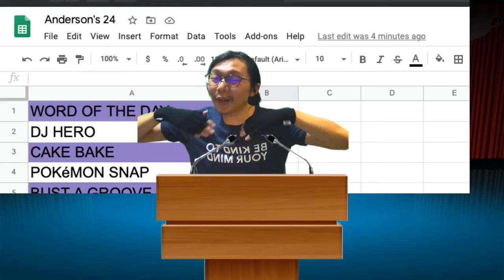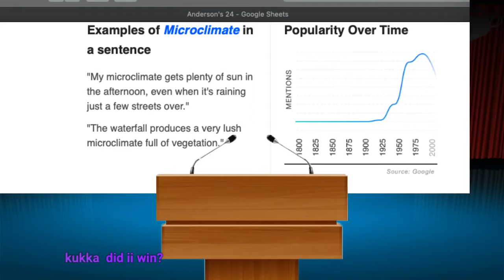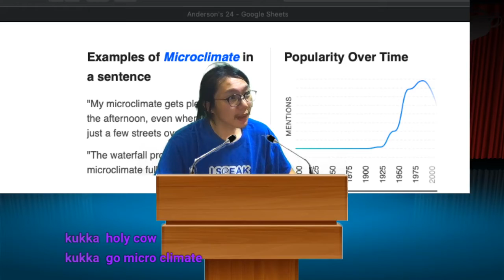24TH BIRTHDAY STREAM Part 1 : The Kickoff